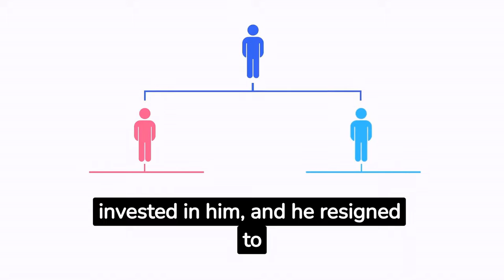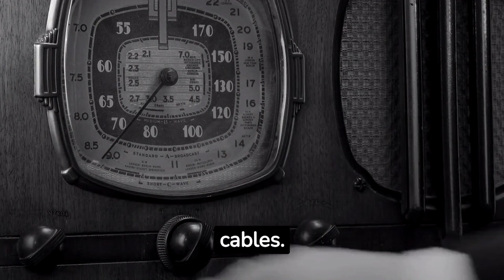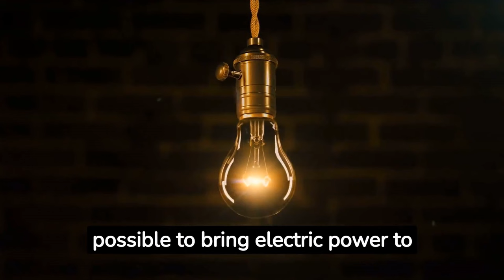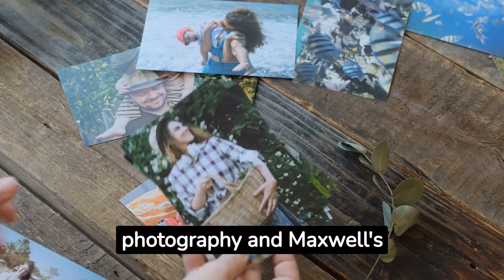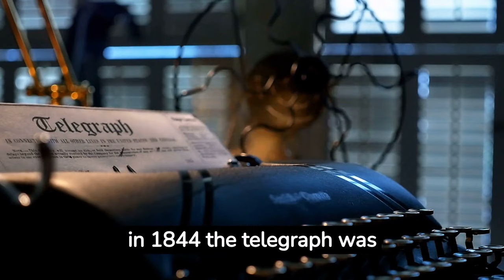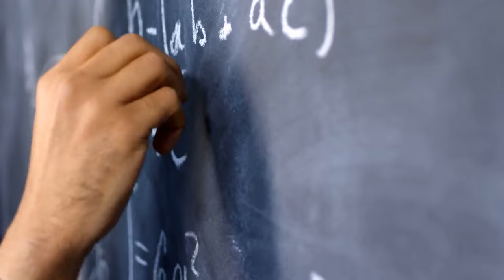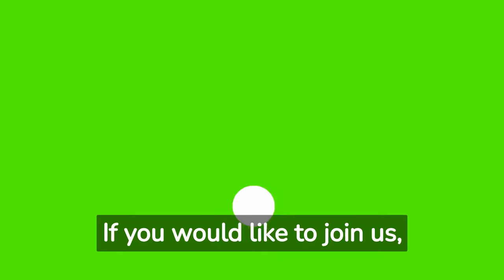Wireless Legends No.1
The great men and women who created today's wireless.